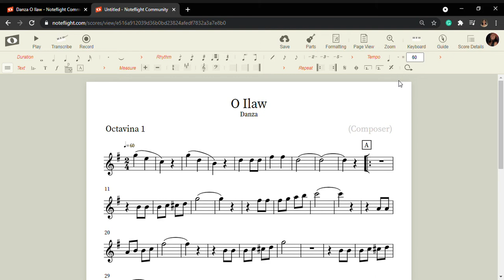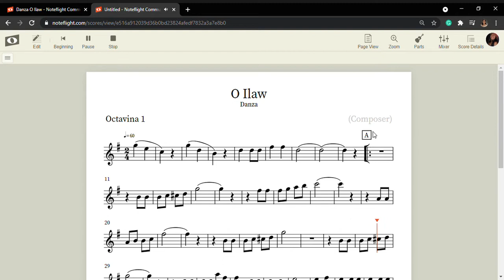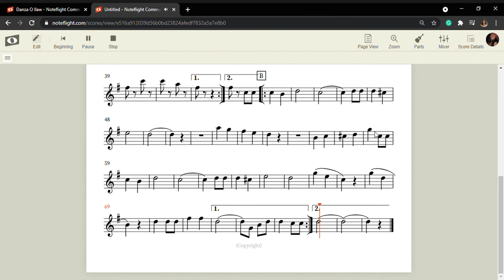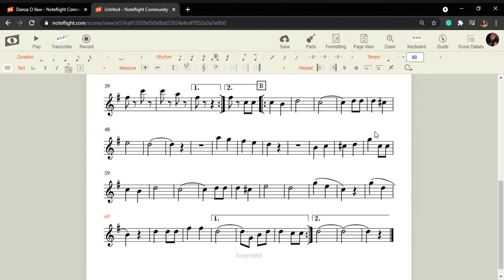O Ilaw Danza Octavina 1